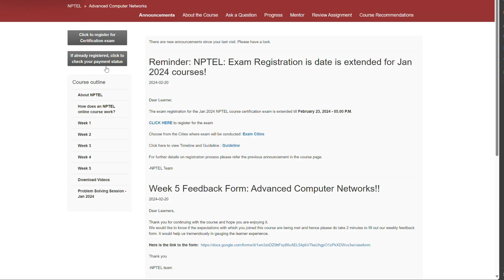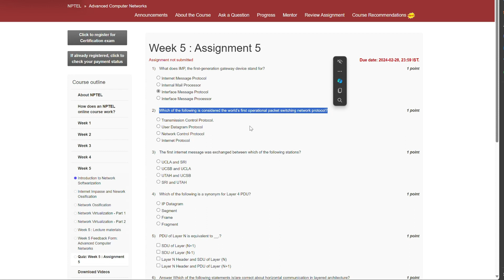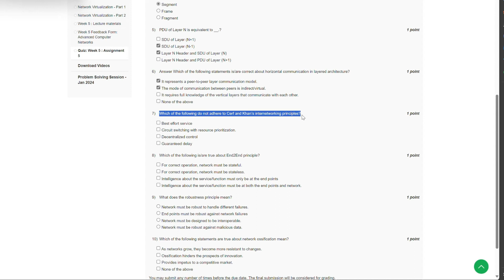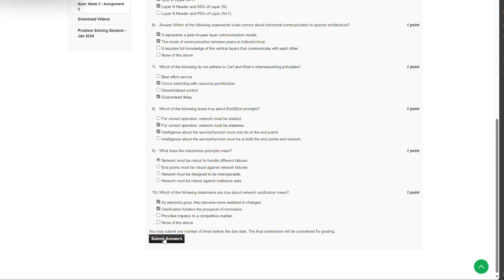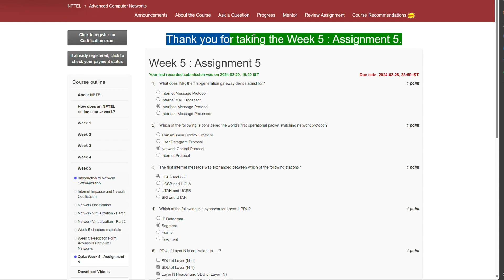NPTEL Advanced Computer Networks Week 5 Assignment February 2024 | IIT Indore, IIT Gandhi Nagar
Welcome to Week 5 Assignment discussion of NPTEL Advanced Computer Networks offered by IIT Indore and IIT Gandhi Nagar! In this video, we will be diving deep into the intricate concepts covered in the February 2024 assignment. We will provide step-by-step explanations, tips, and solutions to help you excel in your studies. Make sure to watch until the end for valuable insights and guidance.

Don't miss out on this opportunity to enhance your understanding of Computer Networks by learning from the expert faculty at prestigious institutions like IIT Indore and IIT Gandhi Nagar.